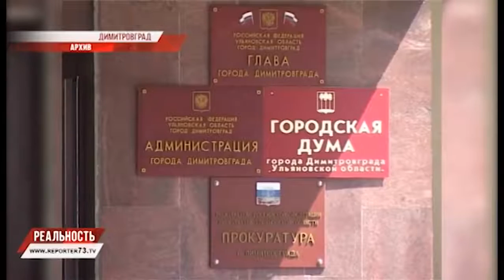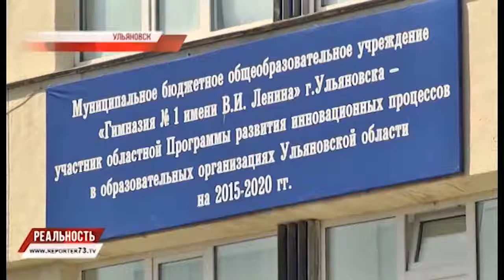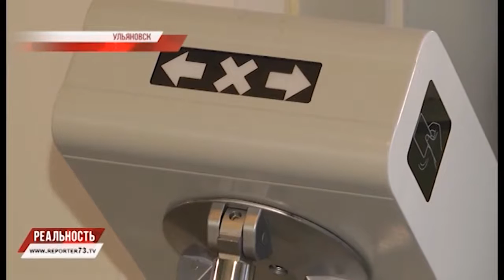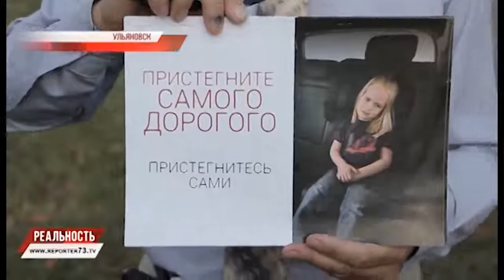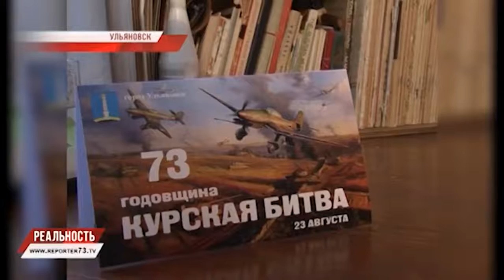РЕПОРТЕР 73: "РЕАЛЬНОСТЬ" 24.08.16